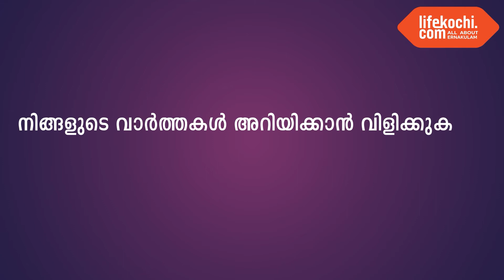കൂത്താട്ടുകുളം : മണ്ഡലം കോൺഗ്രസ്സ് കമ്മിറ്റിയുടെ നേതൃത്വത്തിൽ "ഭരണഘടനാ സംരക്ഷണ പ്രതിജ്ഞ" നടത്തി.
കൂത്താട്ടുകുളം : സജി ചെറിയാൻ എം.എൽ എ സ്ഥാനം രാജിവയ്ക്കണമെന്ന് ആവശ്യപ്പെട്ടുകൊണ്ടും, ഭരണഘടന പ്രതിബന്ധത ഉയർത്തിപ്പിടിക്കുന്നതിനുമായി കൂത്താട്ടുകുളം മണ്ഡലം കോൺഗ്രസ്സ് കമ്മിറ്റിയുടെ നേതൃത്വത്തിൽ 'ഭരണഘടനാ സംരക്ഷണ പ്രതിജ്ഞ' നടത്തി . രാജീവ് സ്‌ക്വയറിൽ വെച്ച് നടത്തിയ ചടങ്ങിൽ ഇന്ത്യൻ ഭരണഘടനയുടെ മലയാള ആമുഖം വായിക്കുകയും ശേഷം പ്രതിജ്ഞ ചൊല്ലുകയും ചെയ്തു. മണ്ഡലം പ്രസിഡഡന്റ് റെജി ജോൺ അധ്യക്ഷത വഹിച്ച പരിപാടിയിൽ പ്രിൻസ് പോൾ ജോൺ, പിസി ജോസ്, സിബി കൊട്ടാരം, ബോബൻ വർഗീസ്, ബോബി അച്യുതൻ, പിസി ഭാസ്കരൻ, തോമസ് ജോൺ, ബേബി തോമസ്, സജി മാത്യു, മാർക്കോസ് ഉലഹന്നാൻ, ജിജോ റ്റി ബേബി, ലിസി ജോസ്, സാറ റ്റി സ്, മരിയ ഗോരോത്തി, റോയ് ഇരട്ടയാനി, കെ. എൻ അനിയപ്പൻ, ജോമി മാത്യു, കെ. എൻ തമ്പി, സാബു മെച്ചേരിൽ, എ ജെ കാർത്തിക്, ജിനിഷ് ജോർജ്, വിശ്വനാഥൻ, ബേബി പി എം, ബേബി മീമ്പാലട്ട്, ജോബി, രവി കെ, ജോമോൻ തോമസ്, രവി ഇടയാർ, റ്റി സ് ജോസഫ്, വിൽ‌സൺ അത്താനി, അമൽ ജേക്കബ് മോഹൻ, ജോൺസൻ ചൊറിയമാക്കിൽ, ആൽവിൻ ഫിലിപ്പ്, നാരായണൻ, വിജയൻ കെ, ജോൺസൻ കുരിശിങ്കൽ എന്നിവർ പങ്കെടുത്തു. വാർത്തയുമായി ലൈഫ്കൊച്ചി റിപ്പോർട്ടർ ലോട്ടസ്.